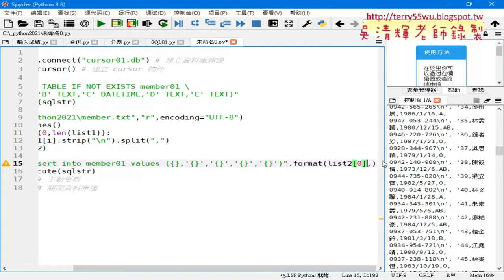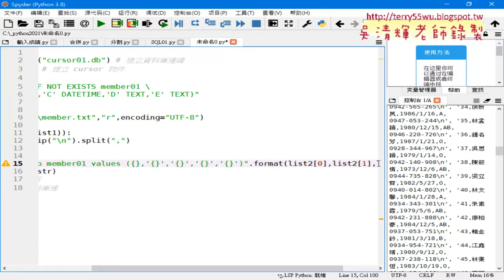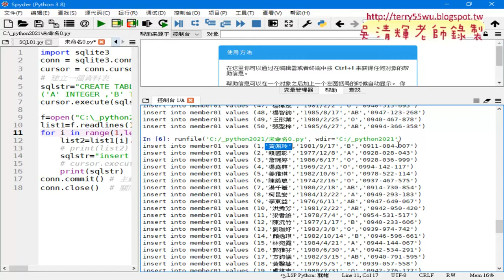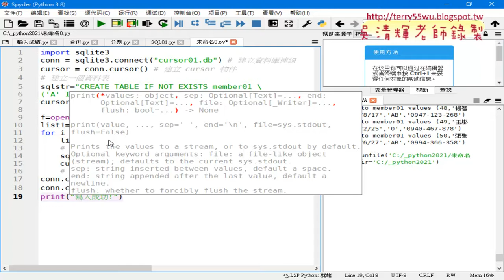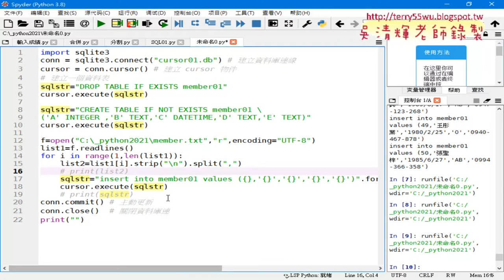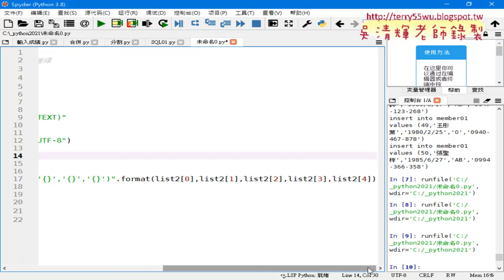04 用format在迴圈中增加寫入資料的語法